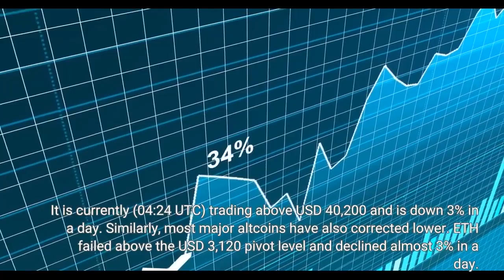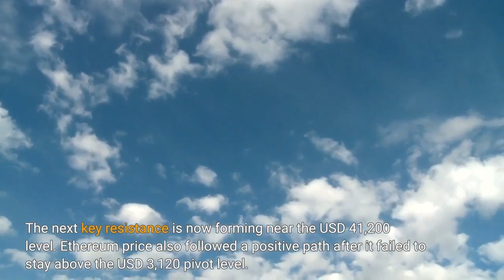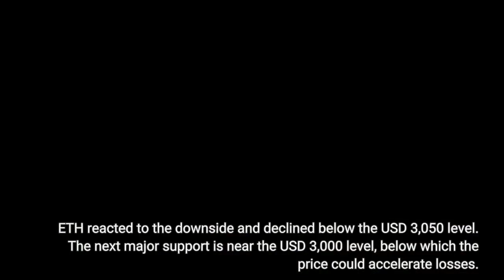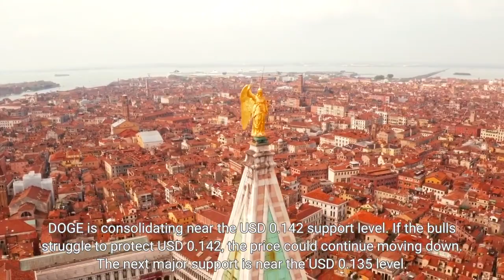Bitcoin and Ethereum Fail Near Key Resistance XRP Outperforms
Bitcoin price started a recovery wave above the USD 41,200 level. However, BTC failed to gain strength for a clear move above the USD 41,500 resistance. It is currently (04:24 UTC) trading above USD 40,200 and is down 3% in a day. Similarly, most major altcoins have also corrected lower. ETH failed above the USD 3,120 pivot level and declined almost 3% in a day. XRP was able to climb above USD 0.750 and become the best performer among the top 100 cryptoassets by market capitalization today. ADA is down almost 3% and is trading near USD 0.95. After a close above the USD 41,000 level, bitcoin price extended its increase. BTC was able to surpass the USD 41,200 resistance, but it struggled above the USD 41,500 level. As a result, there was a bearish reaction below the USD 41,000 level. The price even declined to USD 40,000 before recovering. On the downside, an initial support is near the USD 39,500 level. The next major support is near USD 29,200, below which the price might start another decline. An immediate resistance on the upside is near the USD 40,500 level. The next key resistance is now forming near the USD 41,200 level. Ethereum price also followed a positive path after it failed to stay above the USD 3,120 pivot level. ETH reacted to the downside and declined below the USD 3,050 level. The next major support is near the USD 3,000 level, below which the price could accelerate losses. If there is a fresh increase, the price might face resistance near the USD 3,100 level. The next key resistance might be near the USD 3,120 level, above which the price could attempt a move above USD 3,150. Cardano (ADA) failed to clear the USD 1.0 resistance zone. The price is down almost 3% and there was a brief move below the USD 0.95 support. If the bears remain in action, the price could slide towards the USD 0.90 level. BNB failed to clear the USD 425 resistance zone. The price started another decline and tested the USD 412 level before recovering toward USD 418. If there are additional losses, the price could decline toward the USD 405 level. Solana (SOL) topped below the USD 110 level. It is down almost 5% and is struggling to stay above the USD 100 level. If there is a close below the USD 100 level, the price could accelerate losses. DOGE is consolidating near the USD 0.142 support level. If the bulls struggle to protect USD 0.142, the price could continue moving down. The next major support is near the USD 0.135 level. XRP price outperformed and stayed above the USD 0.72 support zone. It is now up 7% and there was a move above the USD 0.78 level. The next key resistance is USD 0.80. XPR is unchanged for a week. Many altcoins are down over 4%, including LUNA, AVAX, NEAR, MATIC, ATOM, LINK, ETC, MANA, APE, EGLD, THETA, and FTM. Out of these, LUNA is down 7% and is trading near USD 82. Overall, bitcoin price failed near a key downtrend resistance at USD 41,500. If BTC fails to stay above USD 39,500, there is a risk of a sharper decline.